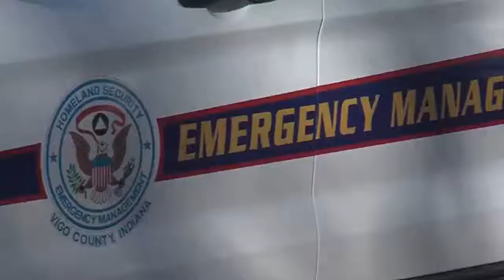Dresser residents prepare for more flooding